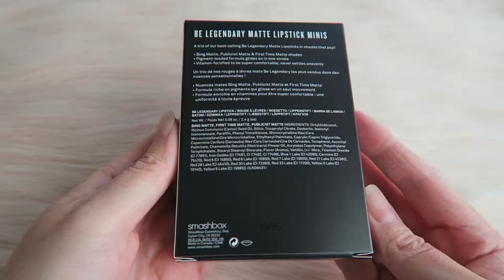Smashbox Be Legendary Matte Lipstick Minis | Lipstick Unboxing & Swatches